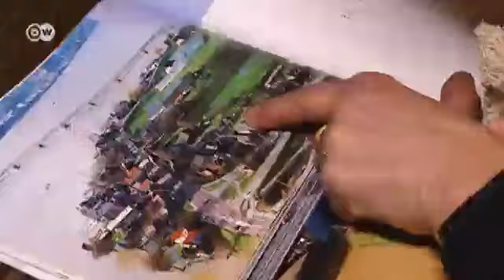Netherlands: An Island in Nijmegen | European Journal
The Netherlands is sinking steadily. Almost half the country already lies at or below sea level, and the only way people can protect themselves is with flood protection programs. In Nijmegen, near the Dutch border with Germany, dredgers are about to change one of the country's oldest cities drastically.